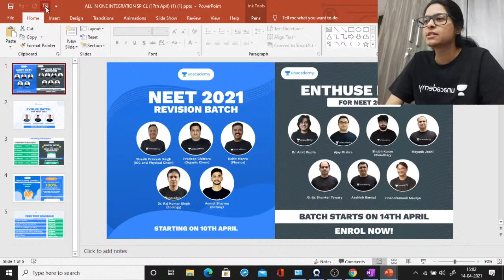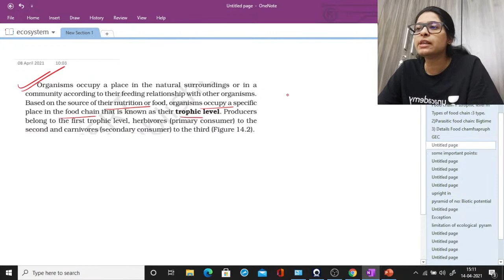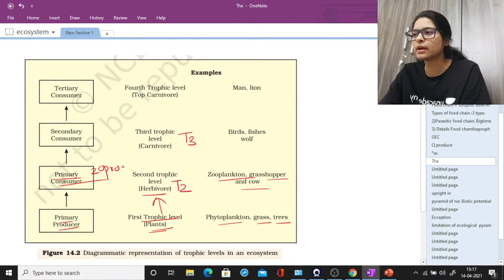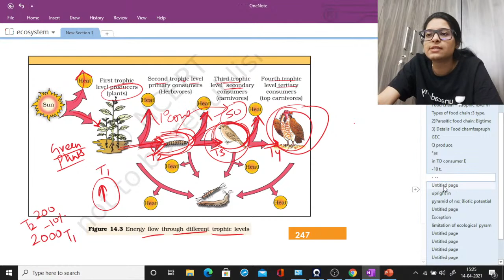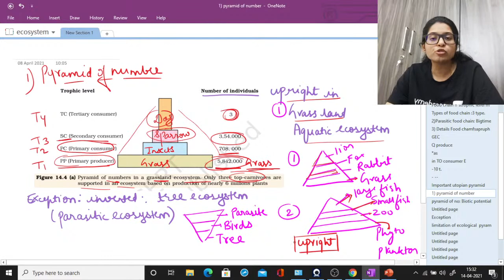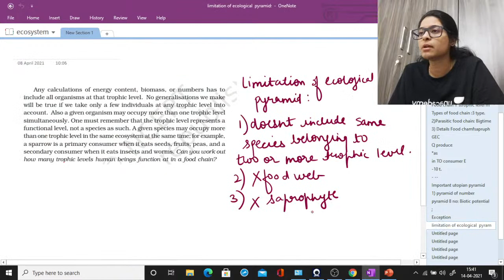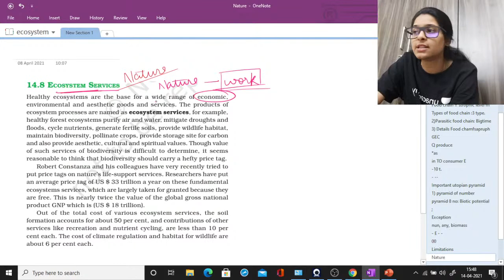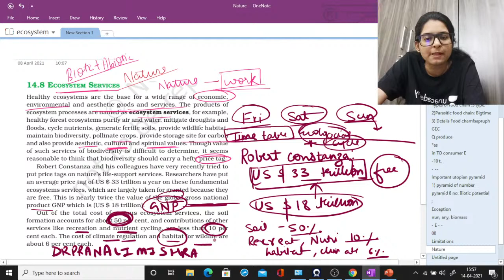Line to Line NCERT Series | Ecosystem Part - 3 | Dr. Pranali Mishra | Unacademy Sapiens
In this session, Dr. Pranali Mishra  is going to discuss, Line to Line NCERT on Ecosystem for all NEET aspirants. Attend this LIVE and stay ahead with your NEET preparation.

Upcoming Batch:
--- Batches for NEET 2021 ---

You can enrol to Unacademy Subscription and get the following benefits:
1. Learn from your favourite teacher
2. Dedicated DOUBT sessions
3. One Subscription, Unlimited Access to Live Online Classes and Videos
4. Real-time interaction with best-in-class teachers
5. You can ask doubts in live online classes
6. Limited students in each Class
7. Download the videos & watch offline